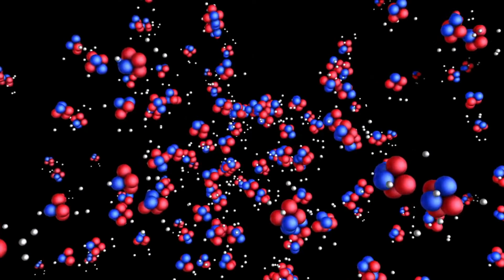Антибиотики перестают справляться с бактериями | Новости науки 24.01.2022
Подборка главных научных новостей от МХ